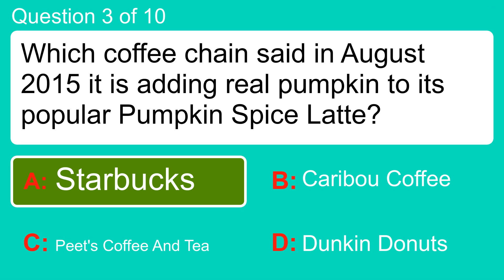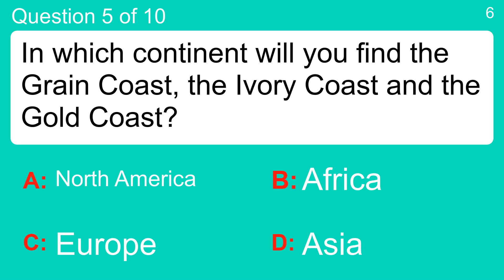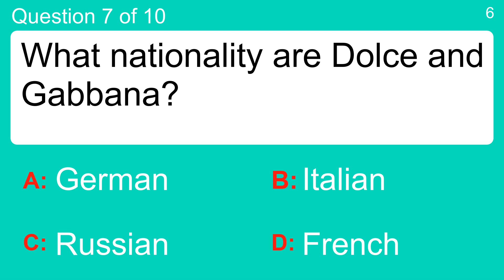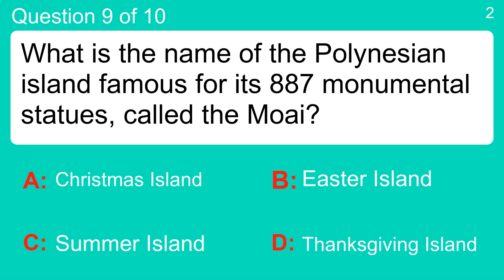General Trivia Quiz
Question 1 : What does nanotechnology deal with?
 Answer a: Cars
 Answer b: Large things
 Answer c: Very small things
 Answer d: Weights

Question 2 : What was the mantra of the "minimalist movement" most popular between the 1950's and 1970's?
 Answer a: Art Is Boring
 Answer b: Don't Talk To Me
 Answer c: Less Is More
 Answer d: More Is Good

Question 3 : Which coffee chain said in August 2015 it is adding real pumpkin to its popular Pumpkin Spice Latte?
 Answer a: Caribou Coffee
 Answer b: Dunkin Donuts
 Answer c: Peet's Coffee And Tea
 Answer d: Starbucks

Question 4 : In Egypt, what did French diplomat Ferdinand de Leseps formally open in 1956?
 Answer a: First African Macy's
 Answer b: First Arab Taco Bell
 Answer c: Pyramids Gift Shop
 Answer d: Suez Canal

Question 5 : In which continent will you find the Grain Coast, the Ivory Coast and the Gold Coast?
 Answer a: Africa
 Answer b: Asia
 Answer c: Europe
 Answer d: North America

Question 6 : Which Oscar winning actress played the title role in the 2000 film Nurse Betty?
 Answer a: Allison Janney
 Answer b: Kathleen Wilhoite
 Answer c: Renee Zellweger
 Answer d: Tia Texada

Question 7 : What nationality are Dolce and Gabbana?
 Answer a: French
 Answer b: German
 Answer c: Italian
 Answer d: Russian

Question 8 : How do you spell the name of the common skin condition?
 Answer a: Eczema
 Answer b: Ecxama
 Answer c: Ecsema
 Answer d: Exzema

Question 9 : What is the name of the Polynesian island famous for its 887 monumental statues, called the Moai?
 Answer a: Christmas Island
 Answer b: Easter Island
 Answer c: Summer Island
 Answer d: Thanksgiving Island

Question 10 : The Battle of the Somme took place during which conflict?
 Answer a: English Civil War
 Answer b: First Gulf War
 Answer c: Vietnam War
 Answer d: World War I